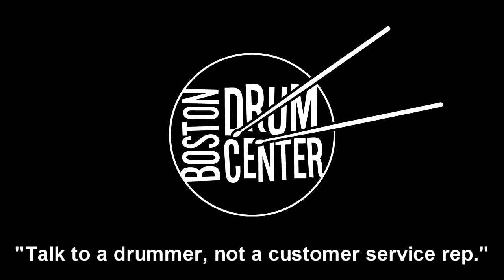Zildjian K Constantinople 22" Medium Thin Ride High (2578g)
GEAR LIST: Yamaha PHX 16" x 20" bass drum, 8" x 10" & 9" x 12" mounted toms, and 13" x 14" floor tom; DW Super Solid 6" x 14" Maple & Cherry Edge snare; Zildjian K Constantinople 14" Hi Hats (912 & 1184g).